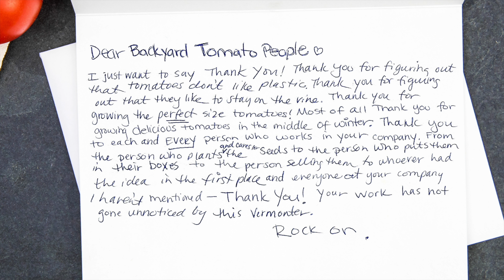"ROCK ON!"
Heidi from Vermont sent us the nicest note. We loved it so much we had it animated for our employees but we just had to share it with you, too!